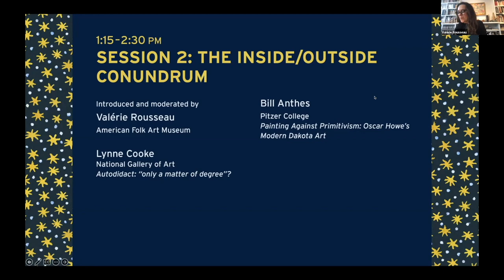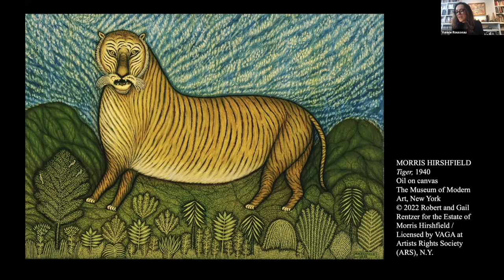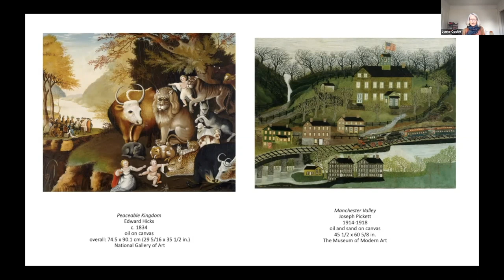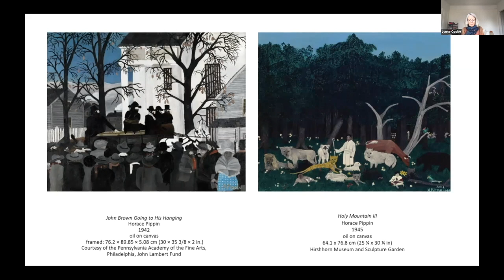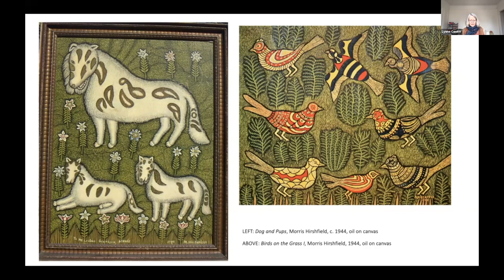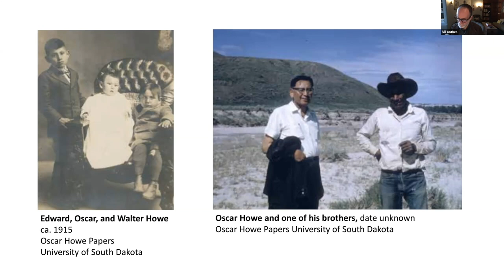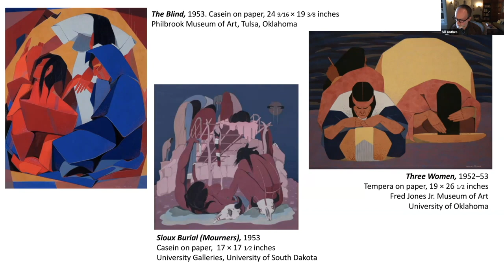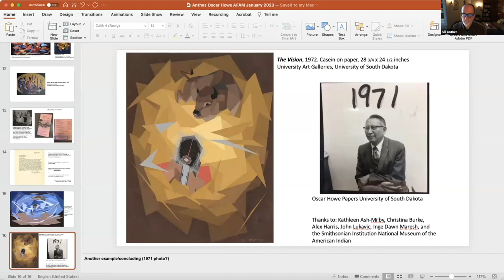Unexpected Partners: Self-Taught Art and Modernism in Interwar America - Session 2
Organized in conjunction with the exhibition Morris Hirshfield Rediscovered (Sept 23, 2022-Jan 29, 2023), and presented in partnership with the Department of Art & Art History at Stanford University, Unexpected Partners: Self-Taught Art and Modernism in Interwar America is made possible through support from the Terra Foundation for American Art.

The symposium reconsiders modernism’s complex interchange with self-taught art in the United States during the mid-twentieth century. Talks highlight the important contributions that unconventional artists like Morris Hirshfield made to the development of modernism in the United States, redressing these artists' gradual exclusion from the art-historical canon in the postwar era and fleshing out a more representative narrative of American art.

Session 2 “THE INSIDE/OUTSIDE CONUNDRUM” is introduced and moderated by Valérie Rousseau, Curatorial Chair for Exhibitions & Senior Curator at the American Folk Art; with Lynne Cooke, Senior Curator for Special Projects in Modern Art at the National Gallery of Art, Washington DC and Bill Anthes, professor in the Art Field Group at Pitzer College in Claremont, California.

00:00 - Intro
01:11 - Valérie Rousseau
10:38 - Lynne Cooke
40:33 - Bil Anthes
01:02:50 - Q&A